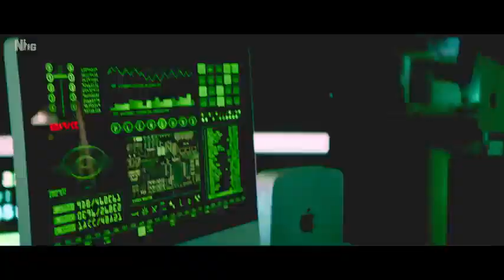Heropanti 2 - Official Trailer | Tiger S Tara S Nawazuddin | Sajid Nadiadwala |Ahmed Khan|29th April